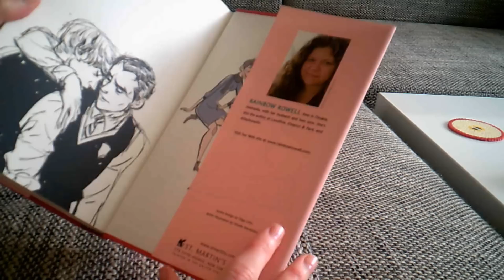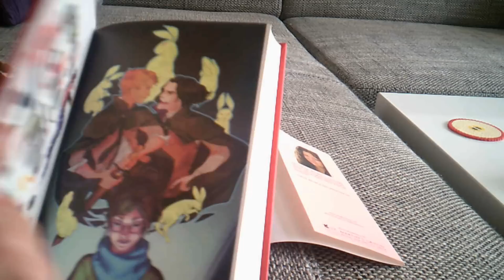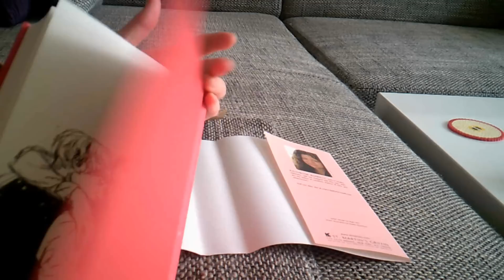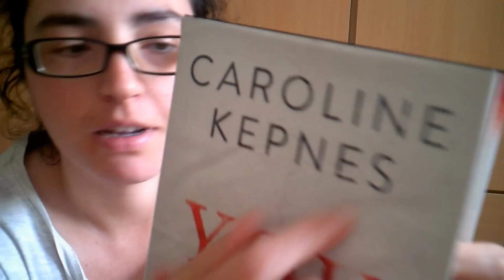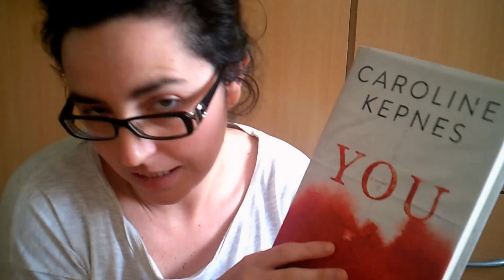Unboxing FANGIRL Special Edition [+libros]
Pueees sí. Ahí va y sigue mi profusión de amor por Fangirl de Rainbow Rowell. Si queréis ver qué libros busco o/e intercambio: